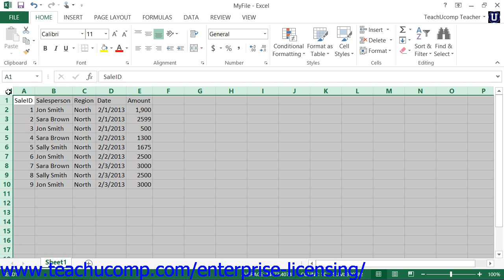Microsoft Office Excel Tutorial 2013 Columns and Rows 6.1 Employee Group Training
A clip from Mastering Microsoft Excel Made Easy: how to select columns and rows. Get a FREE demo of our training for groups of 5 or more